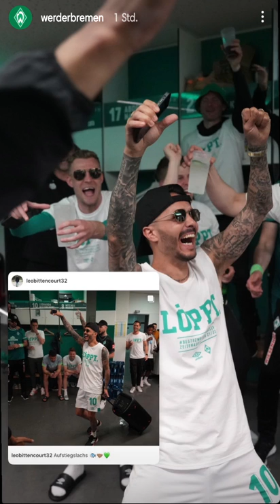Werder Bremen - Instagram Story 15.05.2022